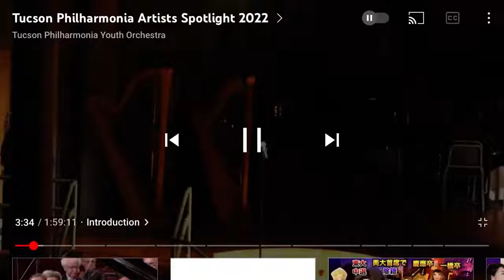Ayla Takeda Moreno - Piano Concerto No.3, 1st Movement | 2022 Spring Music Competition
Ayla Takeda Moreno performs Piano Concerto No.3, 1st Movement by Prokofiev on the piano for the 2022 Spring Music Competition as part of the Charleston International Music Competition.